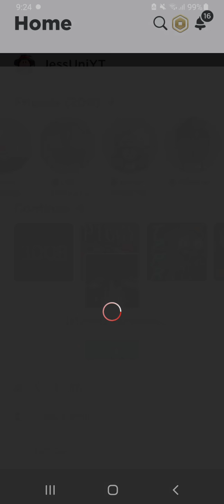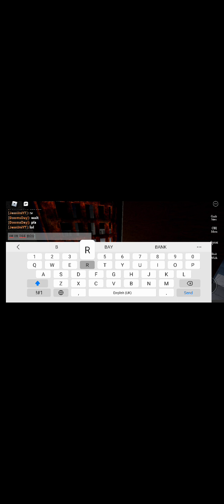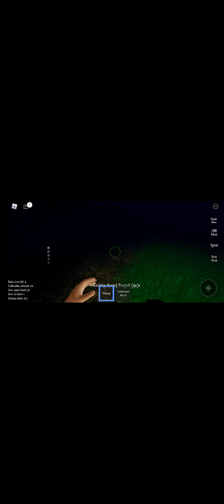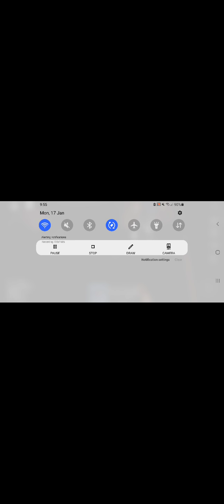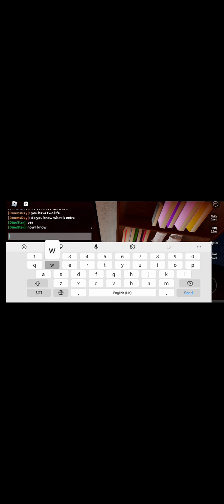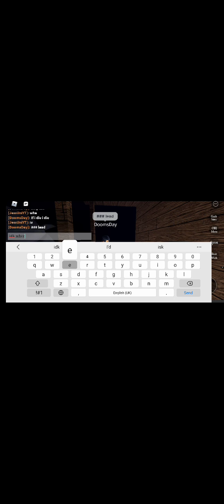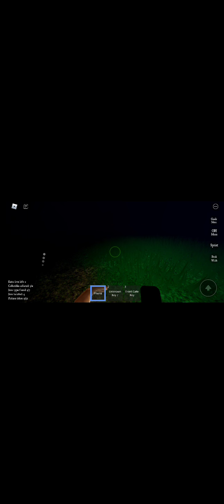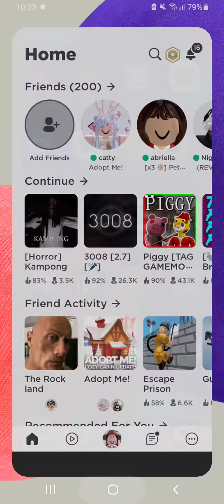Playing Roblox [Horror] Kampong with Xx, bubblyyy and Ya Wen_Stuff [wen wen] :v